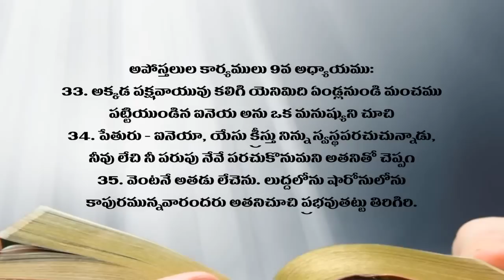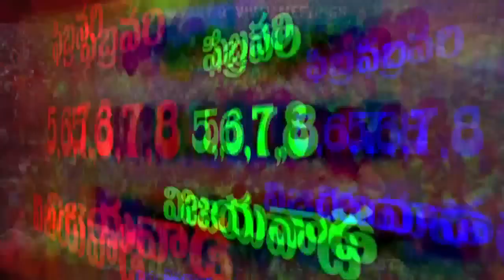స్వస్థపరచే దేవుడు సిస్టర్ షారోన్